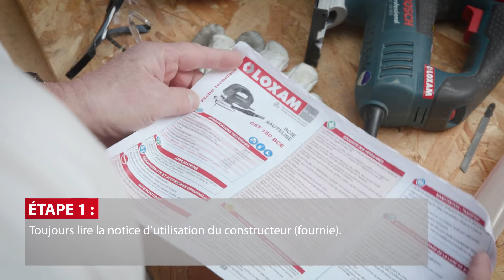Comment utiliser une scie sauteuse ? LOXAM